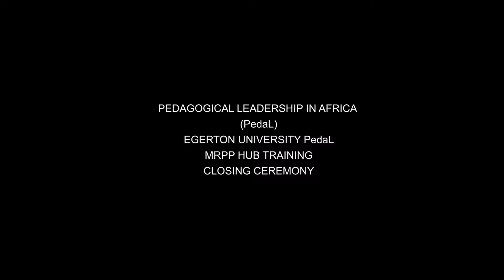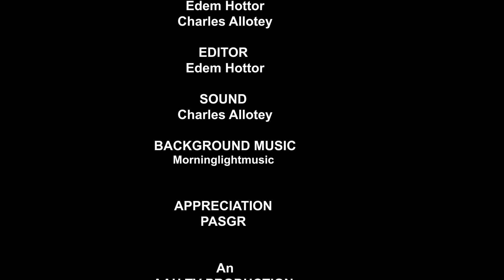PASGR CLOSING FEEDBACK DR PATRICIAH WAMBUGU